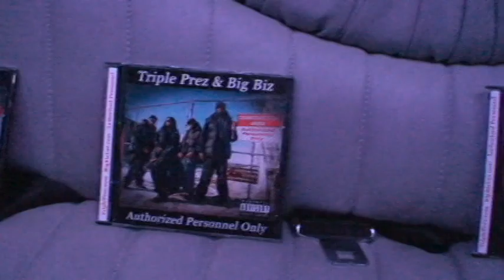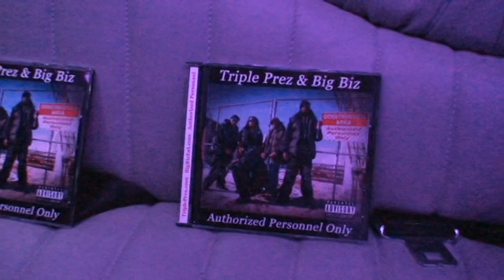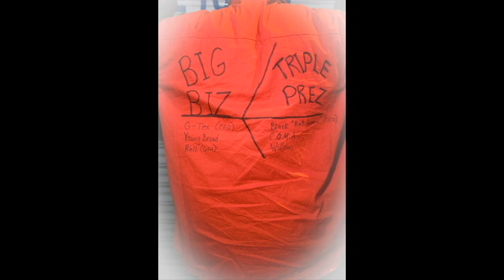Triple Prez and Big Biz Video by Jeff Tureaud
Triple Prez and Big Biz and their new release album Authorized Personnel.